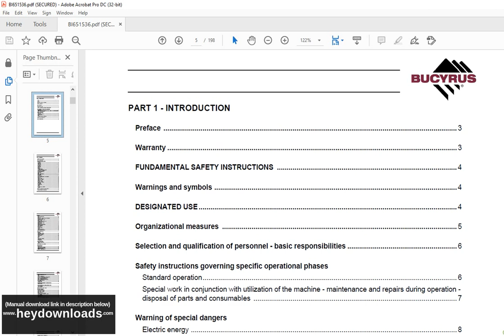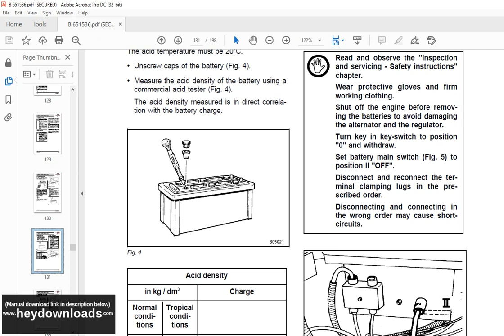CAT Bucyrus RH 40E Hydraulic Excavator Operating Instructions Manual BI651536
Language : English
Pages : 198
Downloadable : Yes
File Type : PDF